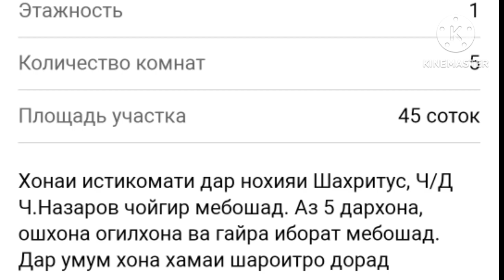хонаи фуруши дар НОХИЯ шахритуз